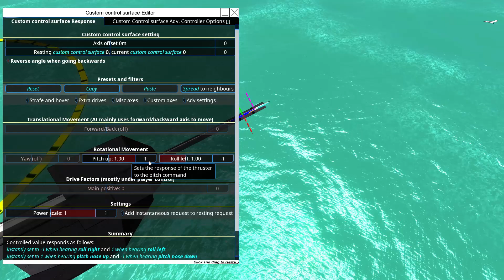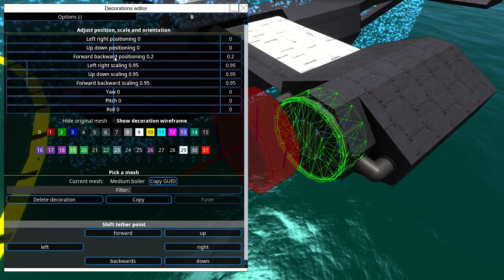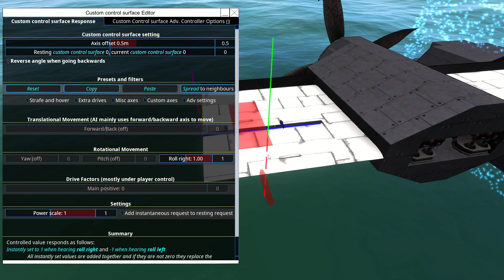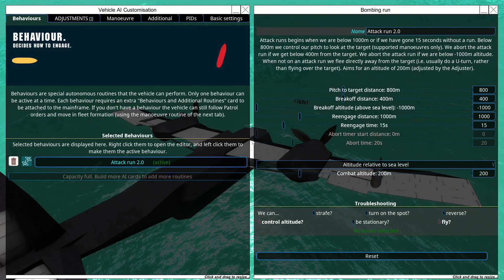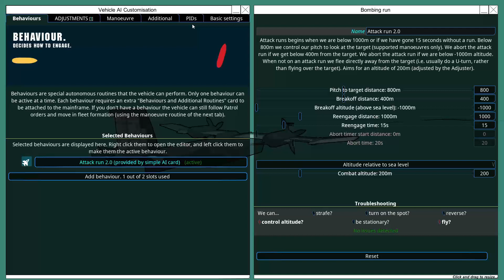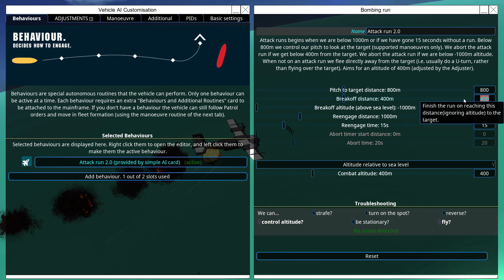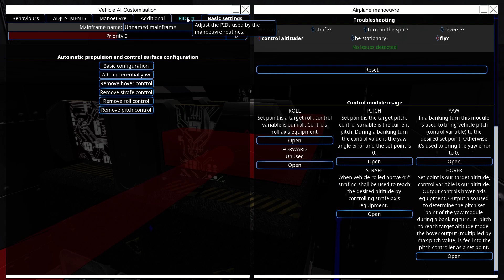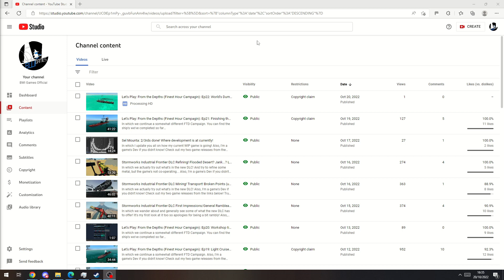Let's Play: From the Depths (Finest Hour Campagin): Ep25: Medium Bomber! No, stop ramming things!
In which we continue a somewhat different FTD Campaign. You can find the ship's we've completed so far

Also, I'm a game's Dev if you didn't know!